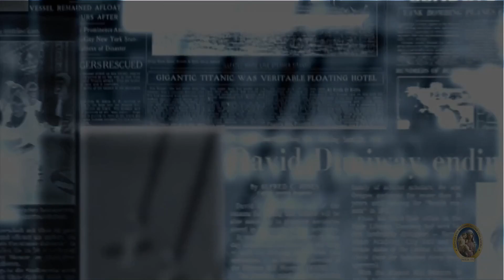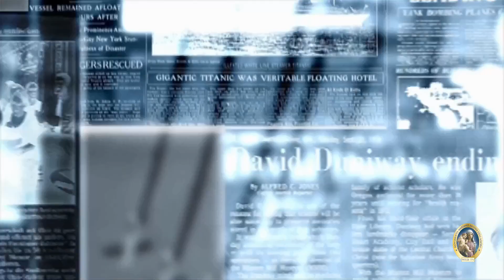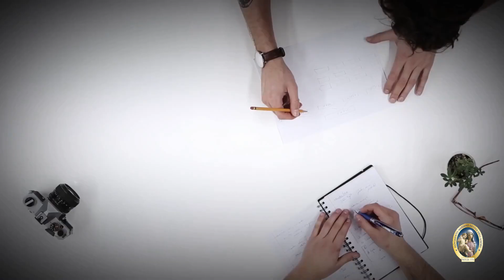USA: Biden canta vittoria ma l'ultima parola la dirà il Signore.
RASSEGNA STAMPA - Commento del Giorno 12 novembre 2020